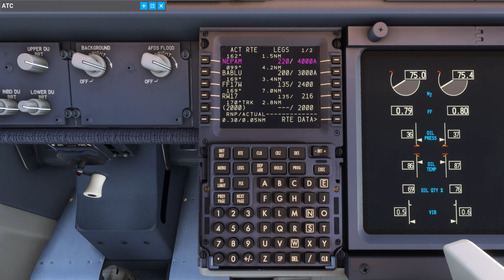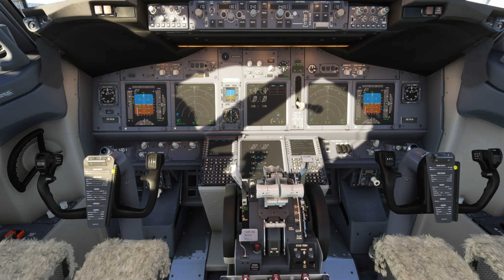MSFS2020 Despegue de Barcelona y Aterrizaje en Bergen con el B737 700 de PMDG #267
Bergen Airport está ubicado en el pequeño pueblo de Flesland, conocido solamente por el aeropuerto. Los turistas y viajeros de negocios pueden utilizar tanto el tranvía (Bergen Light Rail / Tranvía Ligero Bergen) como el autobús (Flybussen) para desplazarse entre el aeropuerto y Bergen.